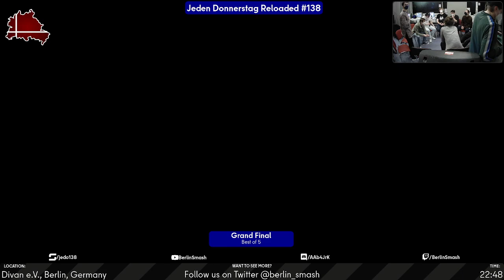Jeden Donnerstag Reloaded #138 Part 2 VoD